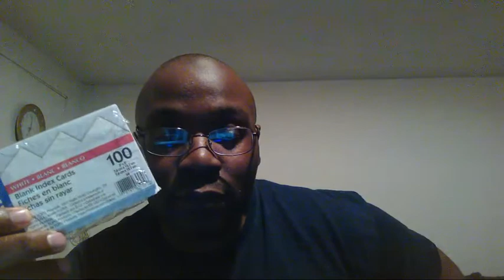A few ideas of what you can do for God.